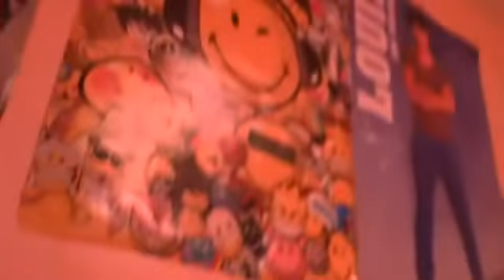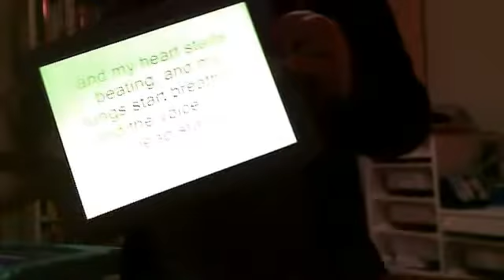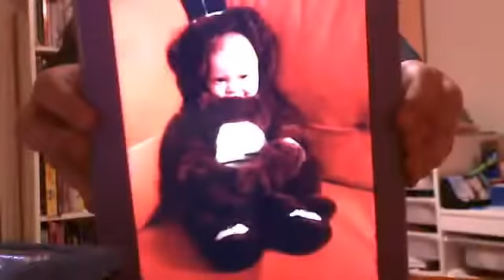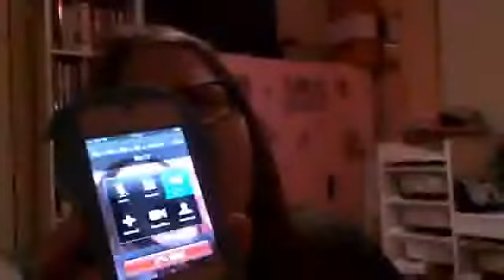taylors box of questions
challenge:be in a character voice all day xxxxxx
private mssage me for questions